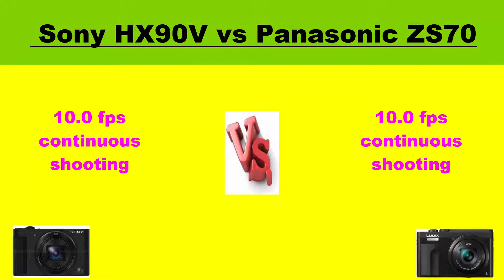Sony HX90V vs Panasonic ZS70